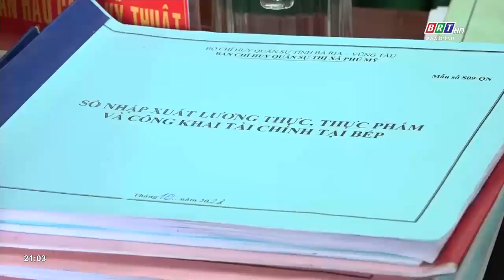Bộ Tư lệnh Quân khu 7 kiểm tra Ban CHQS thị xã Phú Mỹ | BRT TV